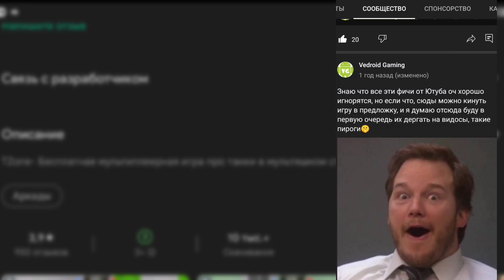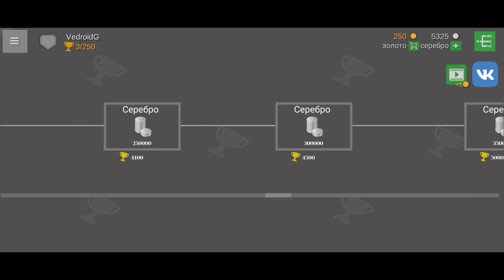TZone | WoT Blitz 2D | Рекомендация LIGUS Tv 😎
Смотрим 2D Картошку!
👍Спасибо Sergii Petrov за 111% поддержку канала! ! 🤗

💰Поддержатели:
Ser4 S1998V - 👴/ ALEX TV -🥇/ Спасибо!

👾Мой ведроид:
POCO F3
Adreno 650
256 ГБ
8 ГБ